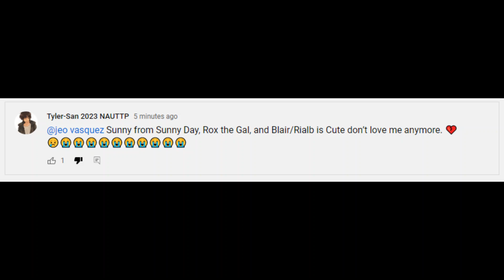lol You Deserve It! Tyler Simp!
LMAO! You Deserve It for Being a Scammer, Pervert, Pedophile, Stalker, and Hacker! Btw, Me and My Friends never Loved you!! You are so Disgusting to me, and my Friends!! I hope you get Terminated, and Never Come Back Again!!